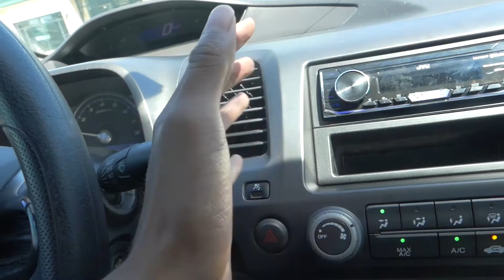University Of Guelph Vlog | "A Night In Guelph Ontario."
A night in guelph ontario from the perspective of a university of guelph student!

► Next Episode: I DID NO SCHOOL WORK | Day In The Life Of A University Of Guelph Student

Welcome to my 365 Day Vlog Challenge! I want to challenge myself to upload a vlog every single day for 365 days in a row. I want to push myself creatively and to chase after my dream here of becoming a YouTuber :)